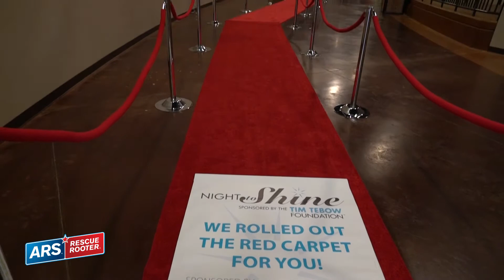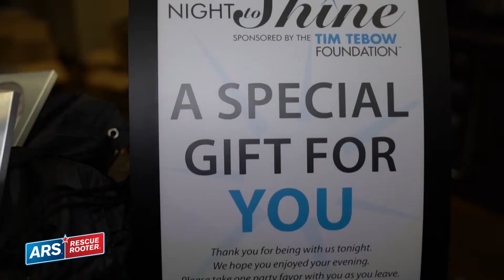Night to Shine - Recap